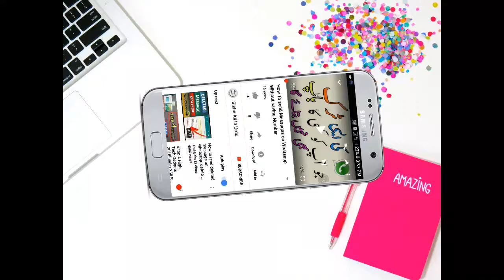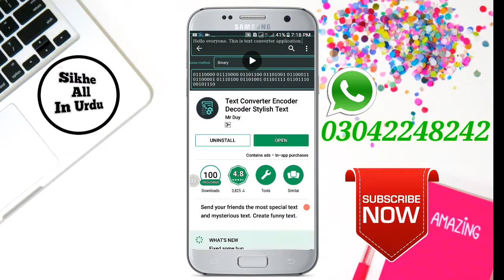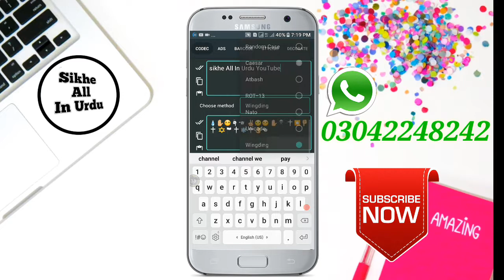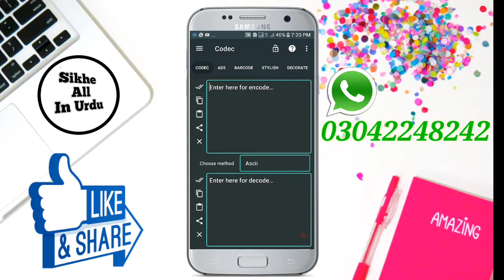😀 New fantastic Whatsapp Secret language chat trick 2018 BY Sikhe all in urdu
New fantastic Whatsapp Secret language chat trick 2018
Fantastic whatsapp secret language chat trick
Secret whatsapp chat trick 2018
Whatsapp coding chat new trick 2018
Whatsapp coding chat
Coding chat whatsapp
Whatsapp trick coding chat new